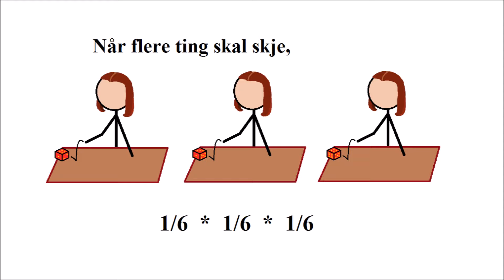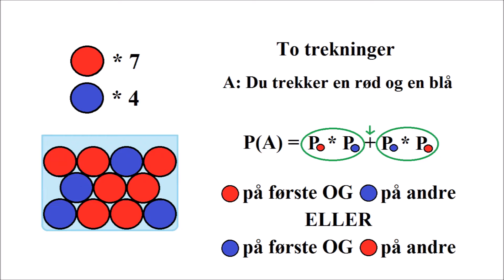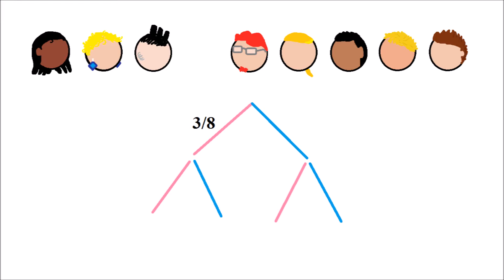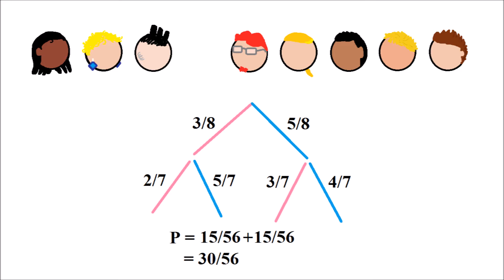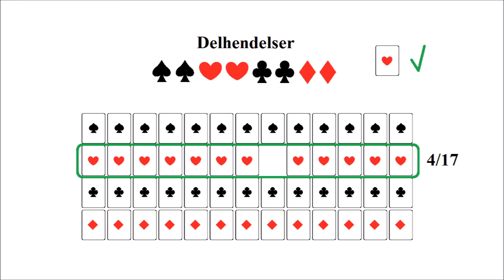1P med Eivind (ep 36) - Addisjon i sannsynlighet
1P med Eivind er en serie undervisningsvideoer som dekker temaene i matematikk 1P på videregående skole. Videoene kan brukes som introduksjon til eller repetisjon av et tema.

Videoene er skrevet, illustrert og redigert av meg selv. Musikken er laget av Paul Barra, som har brukernavn AviuX på soundcloud.